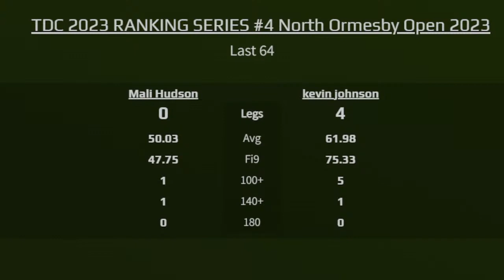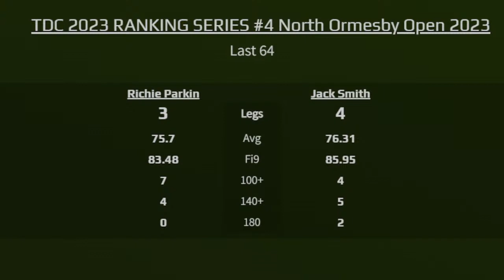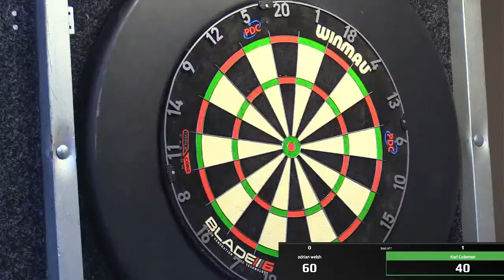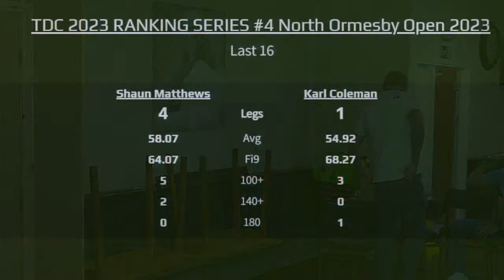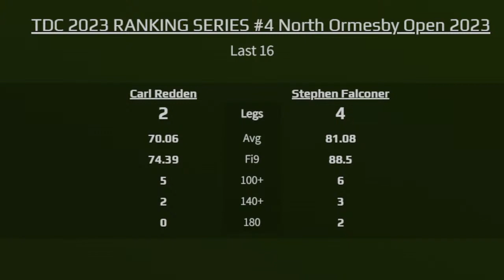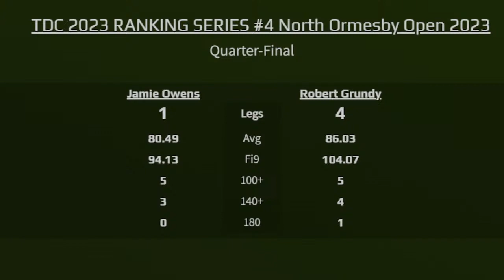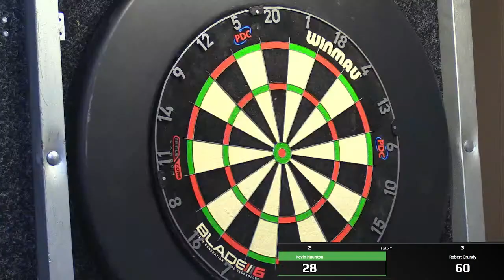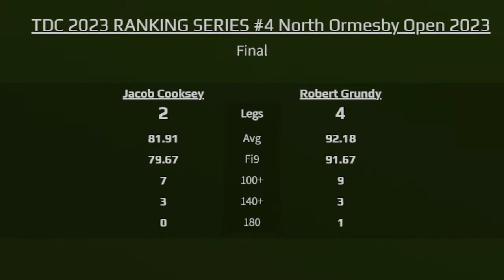Teesside Darts Circuit - North Ormseby Open - LIVE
Live streamed games from Teesside Darts Circuit (TDC)'s North Ormseby Open.

00:00 Intro
05:35 - LAST 64 - Adam Jenkinson vs Alan Gofton
25:31 - LAST 64 - Jacob Cooksey vs Anthony Coleman
53:40 - LAST 64 - Kevin Naunton vs Jordan Matthews
1:17:26 - LAST 64 - Matt Hudson vs Kevin Johnson
1:35:24 - LAST 64 - Jamie Owens vs Sean Jowers
2:02:35 - LAST 64 - Richie Parkin vs Jack Smith
2:28:15 -  LAST 32 - Karl Coleman vs Adrian Welsh
2:57:14 -  LAST 32 - Jacob Cooksey vs Lewis Coates
3:23:20 - LAST 16 - Shaun Matthews Karl Coleman
3:45:57 - LAST 16 - Carl Redden vs Stephen Falconer
4:07:53 - LAST 16 - Robert Grundy vs Jack Smith
4:41:54 - QUARTER FINAL - Jamie Owens vs Robert Grundy
4:59:54 -  SEMI FINAL - Shaun Matthews vs Jacob Cooksey
5:22:10 - SEMI FINAL - Kevin Naunton Robert Grundy
5:54:57 - FINAL - Jacob Cooksey vs Robert Grundy